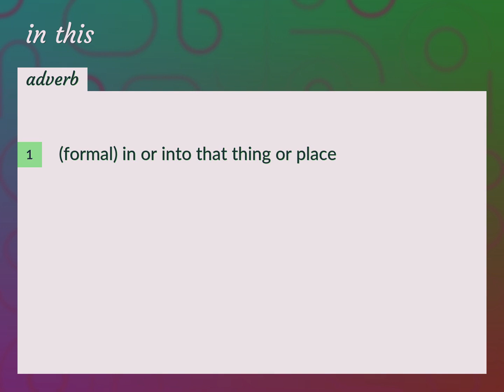In this | meaning of In this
What is IN THIS meaning?